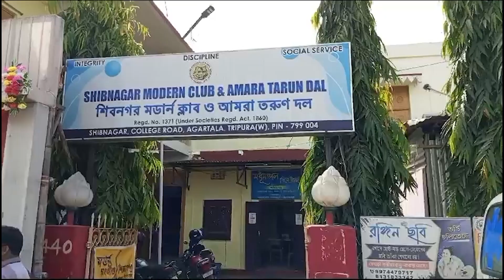9 banamalipur mandalo"Vijaya Sammilani"panda songsajakha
OSA mwtai pai mani yagulo no bodol ni samwng khwlai nai rok no twi swrang salo"Vijaya Sammilani"panda songsai rwkha 9 banamalipur mondal ni achugphang Chandra sekhor deb.Bharatiya janata party ni haste achugphang Rajib bhattacharjee bai ah sal ni panda o phawi manjak phai kha haste motha ni maha montri Rabindra raju bo.